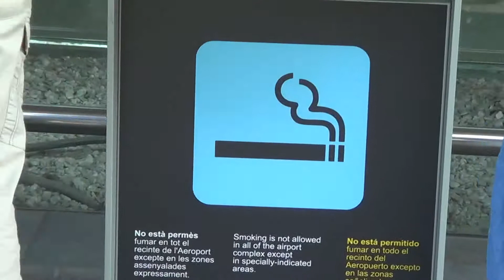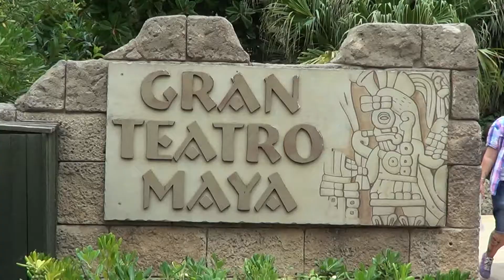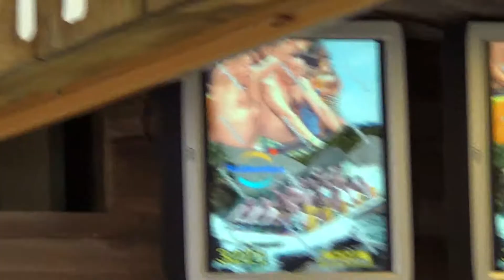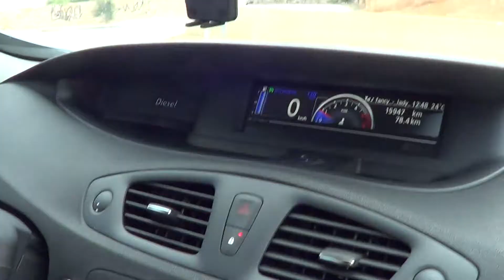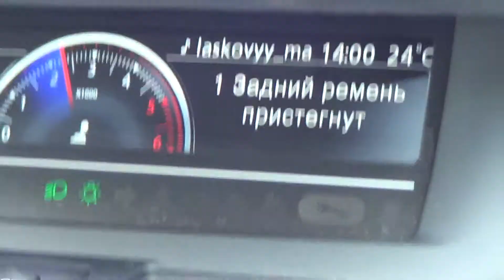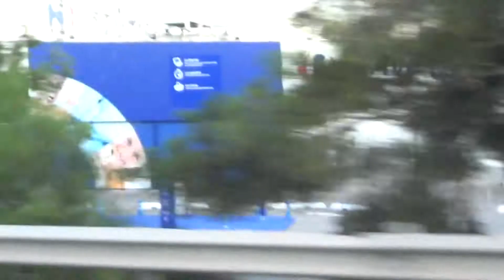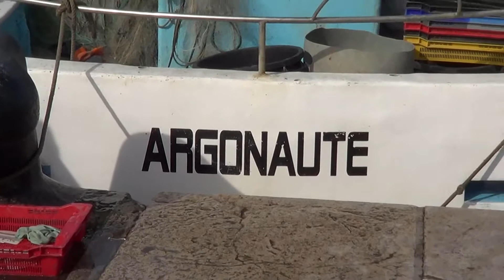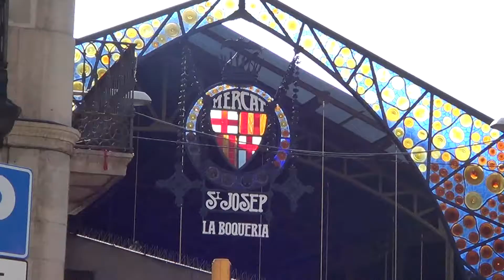Spain 2014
Spain. Salou